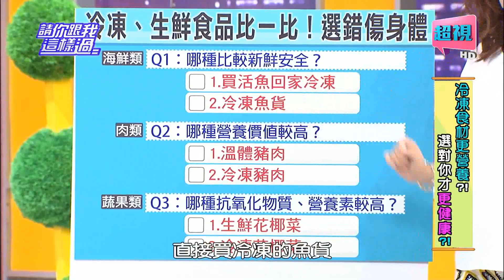請你跟我這樣過 冷凍食材選對才會營養健康? 侯昌明 邵庭 0818 part1/5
來賓：蔣偉文、甄莉、邵庭、Kiki
專家：腎臟科醫師洪永祥、毒物科護理師譚敦慈、營養師李婉萍
冷凍食品挑選有學問！誤踩地雷傷健康？！挑選海鮮想要新鮮安全又有營養，應該買活魚回家冷凍還是直接買冷凍魚貨？冷凍海鮮到底該不該買？挑選烹調有學問，專家通通教給你；冷凍豬肉有可能比溫體豬新鮮還營養嗎？便宜解凍肉又能不能買，怎麼挑才不會吃出問題？擔心冷凍肉難吃，蔣偉文教你私房秘招，讓冷凍肉口感跟溫體的一樣好？！還有譚老師示範保留完整營養跟口感的鳳梨滷肉！敬請鎖定超視33頻道每晚八點由侯昌明黃文華主持的「請你跟我這樣過」。